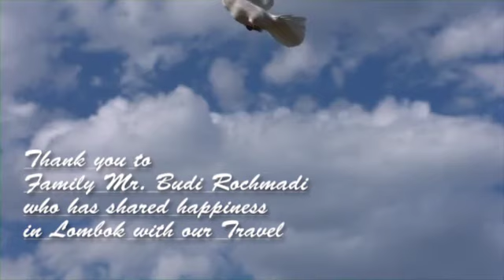Snorkeling Di Gili Trawangan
Mau Snorkeling Di Gili Trawangan, Air Dan Meno? Baca Dulu Tipsya. Gili Trawangan, Gili Air dan Gili Meno emang salah satu spot snorkeling terbaik di pulau Lombok. Keindahan daratan dan bawah lautnya

Aktivitas berenang atau snorkeling di gili Trawangan secara umum bisa dilakukan di tepi pantai gilinya.  Menikmati Keindahan dan Pesona Gili Trawangan
Biaya dan harg adi Gili Trawangan lebih mahal dibanding di Bali atau snorkeling pada agen wisata yang ada di sepanjang jalan di Gili
Gili Trawangan: The Best Snorkeling Spot | Travel Indonesia

Snorkeling Gili Trawangan, Gili Meno, Gili Air
Lombok Sensasional Tour

Snorkeling Di Gili Trawangan Lombok
Mungkin anda sudah familiar dengan istilah Snorkeling maupun Diving, tapi anda belum mengetahui secara jelas perbedaan mendasarSnorkeling 3 Gili adalah salah satu kegiatan menarik untuk menikmati keindahan bawah laut gili trawangan,gili air dan gili meno.

Snorkeling Tiga Gili ( Gili Trawangan, Gili Meno dan Gili Air ) merupakan aktifitas yang paling diminati oleh para wisatawan asing yang berkunjung ke Gili

By Prilli Lombok